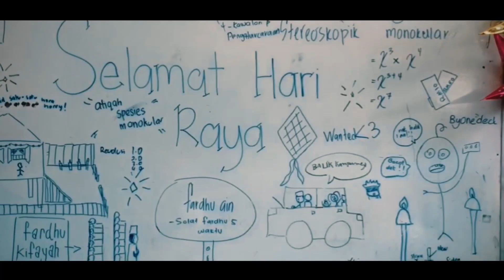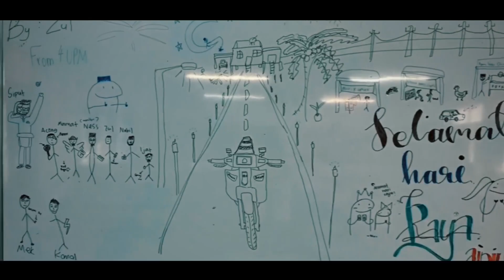jamuan raya 2022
kredit to vidman/editor, nabil